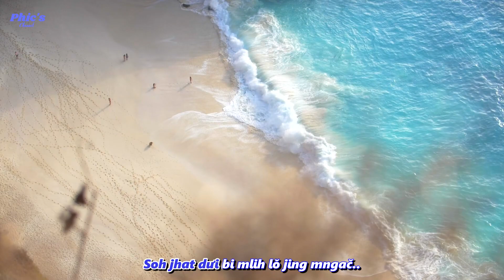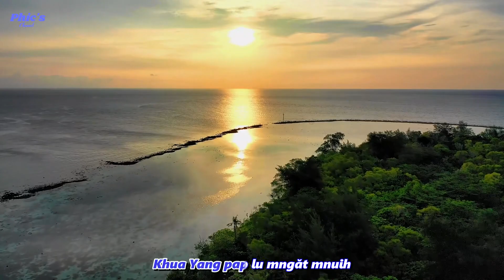Hlei Ñu jing [Phič Hđơk]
Klei mmuñ bi mni kơ Aê Diê